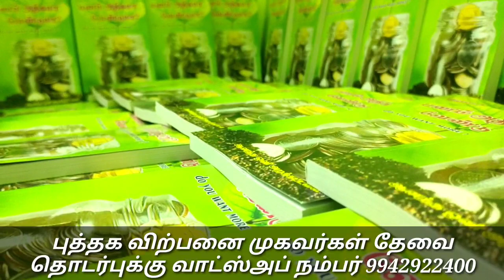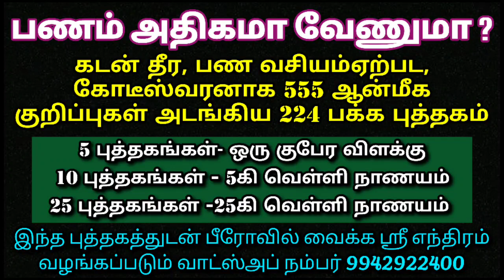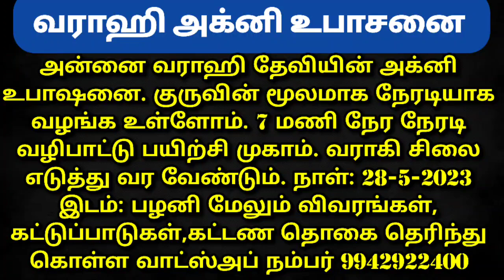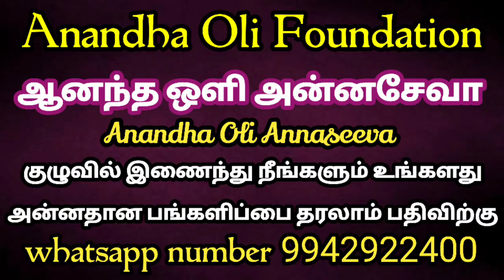சாமி கும்பிடும் போது கண்ணீர் வருகிறதா?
பணம் அதிகமா வேணுமா? Do you want more money? என்ற இந்த புத்தகம் தமிழ் வருட பிறப்பன்று வெளியிடப்பட உள்ளது. இந்த புத்தகத்தில் பண வசியம் ஏற்பட 555 ஆன்மீக குறிப்புகள் இடம் பெற்றுள்ளது. இந்த குறிப்புகள் முற்றிலும் வெற்றி கண்ட குறிப்புகள். நல்ல பலன்களை தரும் குறிப்புகள். இந்த புத்தகம் 224 பக்கங்கள் கொண்ட ஒரு படைப்பு. இந்த புத்தகத்துடன் உங்கள் வீட்டு பணப்பெட்டி அல்லது பீரோவில் வைக்க சக்தி ஊட்டப்பட்ட ஸ்ரீ எந்திரம் அன்பு பரிசாக வழங்கப்படும். இந்த புத்தகம் தேவை எனில் முன்பதிவு அவசியம்.
 அதன் விலை விவரம் தெரிந்து கொள்ள whatsapp செய்யுங்கள் 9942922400

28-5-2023 வராஹி அன்னையின் அக்னி உபாசனை நேரடி பயிற்சி. இந்த வகுப்பு பழனியில் நடைபெறும் பயிற்சி வகுப்பு.  இதற்கு அன்னையின் சிலை கண்டிப்பாக எடுத்து வர வேண்டும் முன்பதிவு செய்ய வாட்ஸப்பில் தொடர்பு கொள்ளுங்கள் வாட்ஸ் அப் நம்பர் 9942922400

அன்னதான நிதி உதவி செய்ய வங்கி கணக்கு எண்:

Name: Anandha Oli foundation
Bank: Karur Vysya Bank
Branch: Palani
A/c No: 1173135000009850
IFSC CODE : KVBL0001173
A/c type: Current Account
Tamilnadu
India